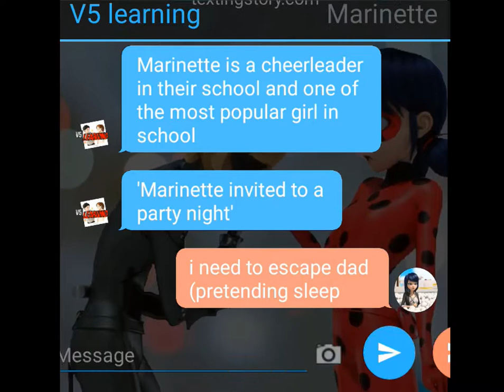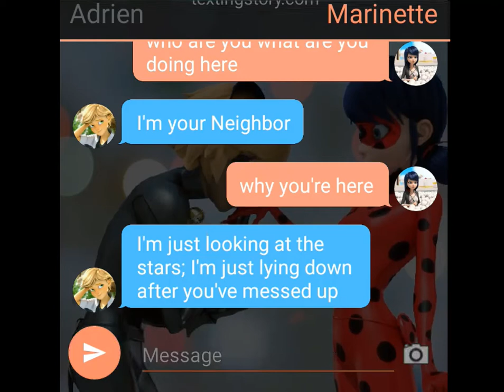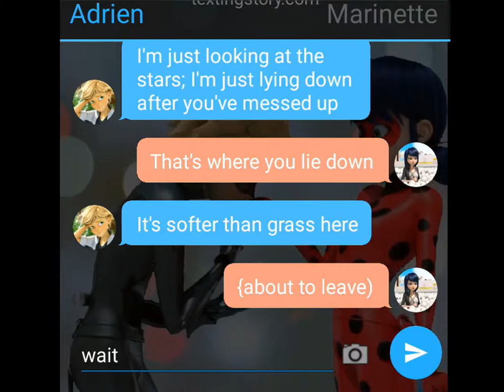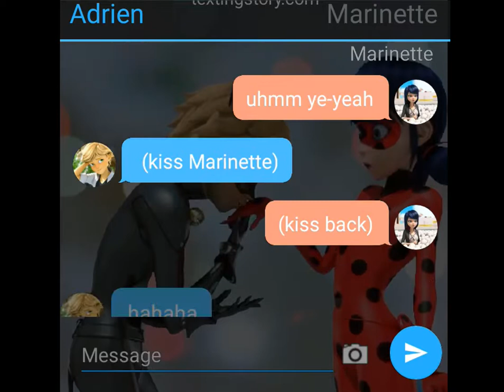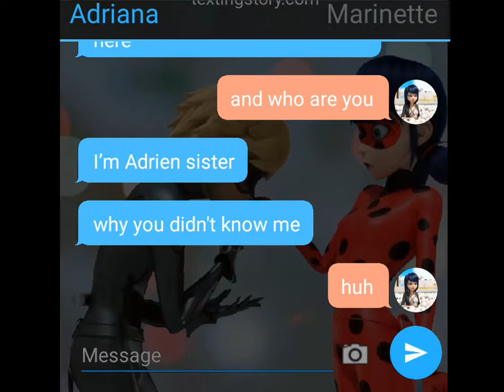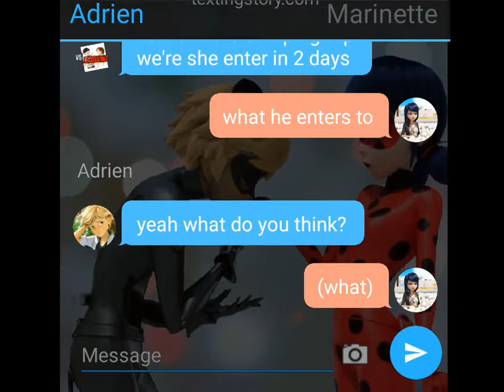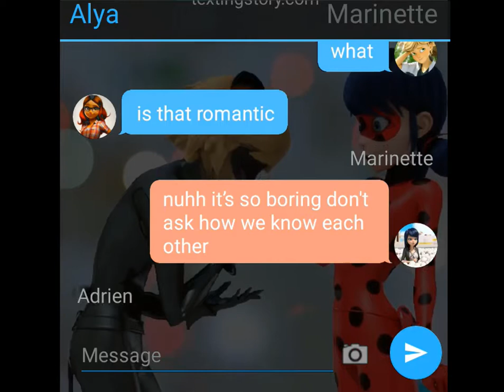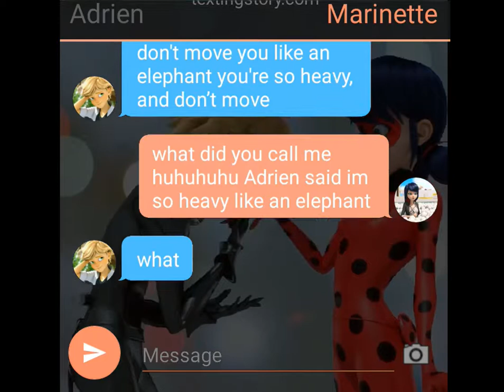💘 PRETEND to REAL 💞💞 A Miraculous Ladybug One Shot Texting Story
💘 PRETEND to REAL 💞💞 A Miraculous Ladybug One Shot Texting Story💘 PRETEND to REAL 💞💞 A Miraculous Ladybug One Shot Texting Story💘 PRETEND to REAL 💞💞 A Miraculous Ladybug One Shot Texting Story